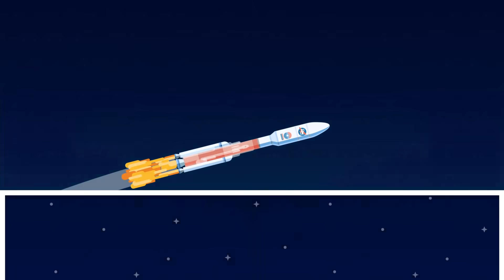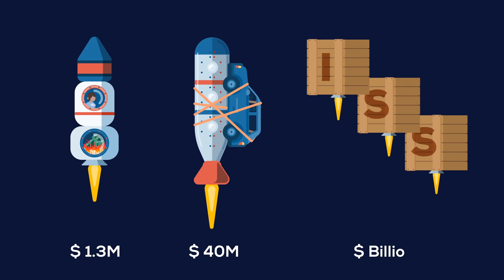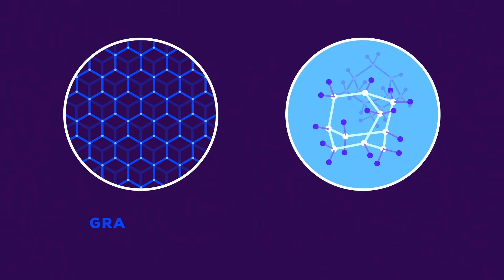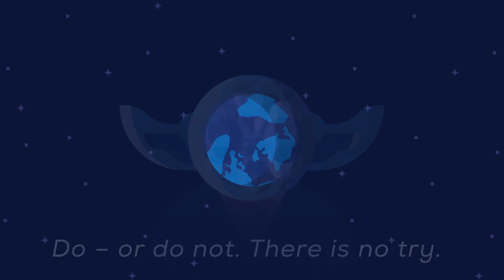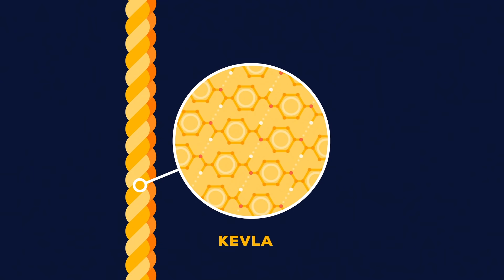Space Elevator – Science Fiction or the Future of Mankind?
So. Space elevators. Are they are thing that we should talk about?